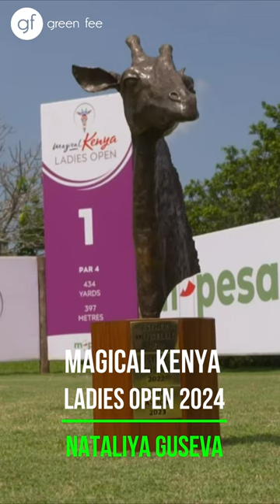Наталья Гусева MAGICAL KENYA LADIES OPEN 2024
🏌️‍♀️ Россиянка Наталия Гусева в топ-3 на турнире Женского европейского тура Magical Kenya Ladies Open. Итоговый счет (-4).Поздравляем! Пусть этот результат и каждая следующая победа делает тебя сильнее и увереннее. Желаем непрерывно двигаться навстречу большим мечтам и жизненным целям!